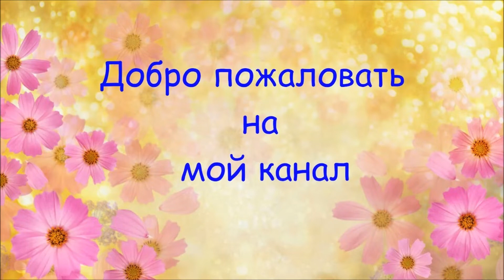Минтай с луком и морковью в духовке.Просто Объедение!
Тушеный или запеченный минтай с морковью - отличное решение для легкого ужина, который к тому же быстро готовится. Понадобятся только самые доступные продукты, а вкус порадует всех без исключения. Готовьте с удовольствием.
Ингредиенты

500 г минтай
1 шт. репчатый лук
1 шт. морковь
 1 ст лож.Томатная паста
 растительное масло
кусочек сл. масло
по вкусу молотый перец
по вкусу соль